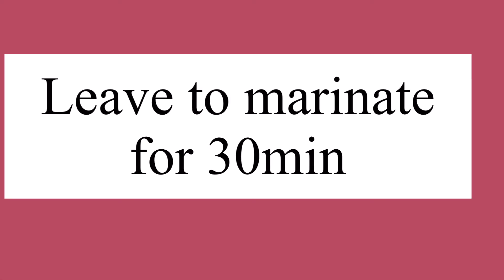Crispy Air Fryer Fish fingers